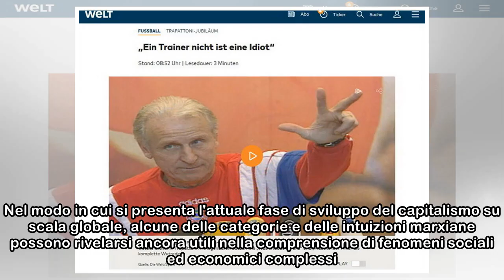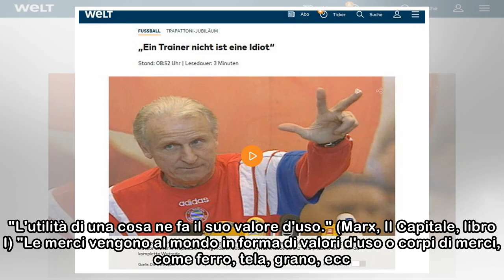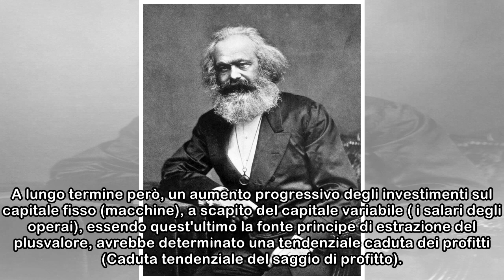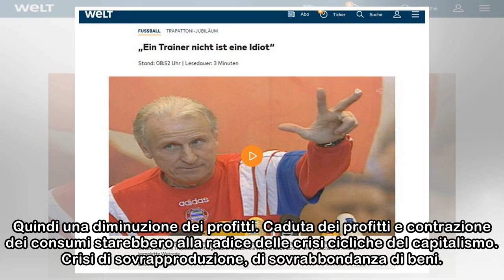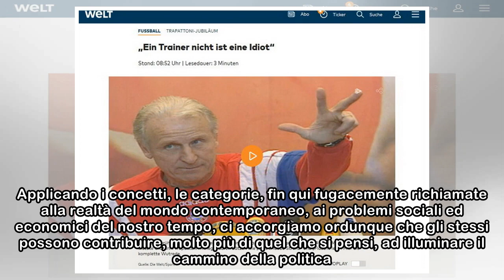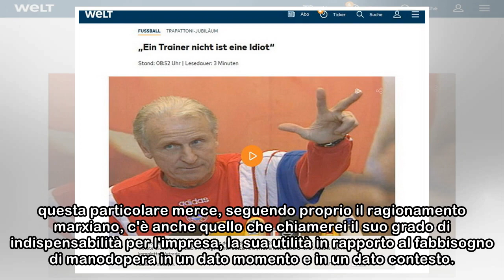Karl Marx, duecento anni e non sentirli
Duecento anni fa, il 5 maggio 1818, nasceva a Treviri (Germania) Karl Marx . Di seguito un mio scritto sugli aspetti attuali del suo pensiero, tratto dal libro "Un altro sguardo sul comunismo. Teoria ...